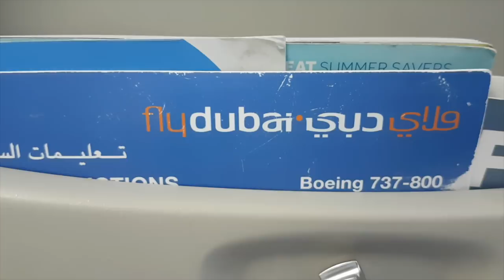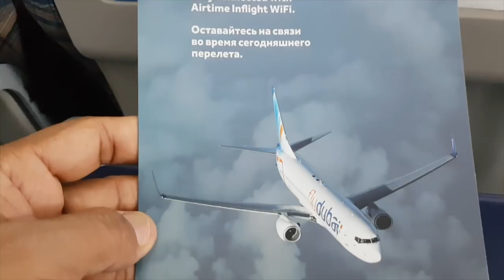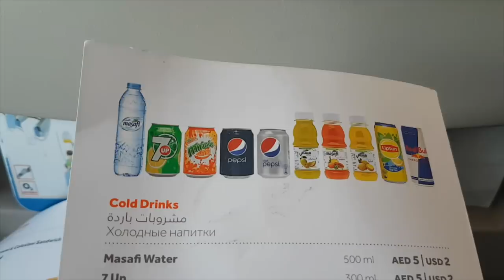FLIGHT REVIEW | FLYDUBAI FZ343 ECONOMY CLASS EXPERIENCE B737 FROM DUBAI (DXB) TO FAISALABAD (LYP)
FLYDUBAI B737 FZ343 FROM DUBAI TO FAISALABAD ECONOMY CLASS FLIGHT REVIEW AND EXPERIENCE

Flight Details :-
Airline: flyDubai
Flight Number: FZ344
Aircraft: Boeing 737-800/ A6-FGH

FAQ: Things i use?
-Sony RX100 V , GoPro Hero 5 Black ,iPhone and use iMovie to edit my videos.

Use of any material from this video without permission is strictly forbidden.